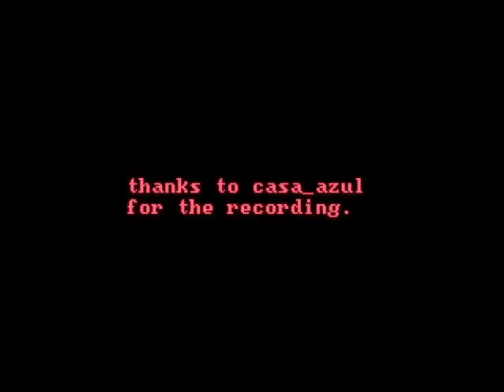Blur - The Universal - Live Jools Holland 1995